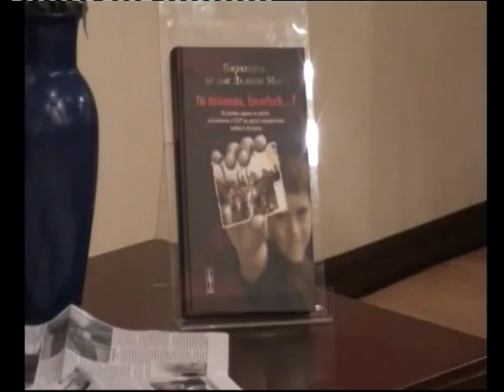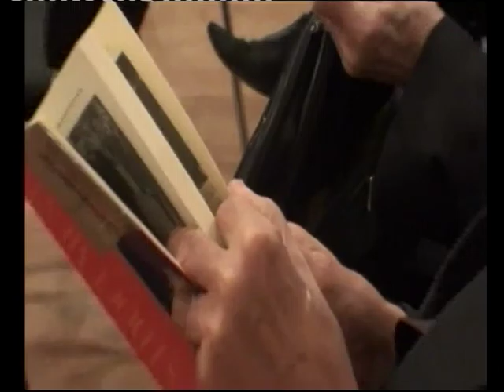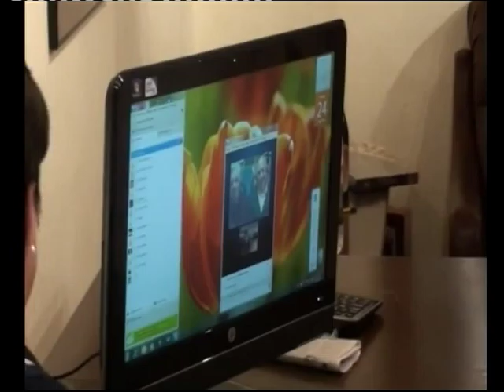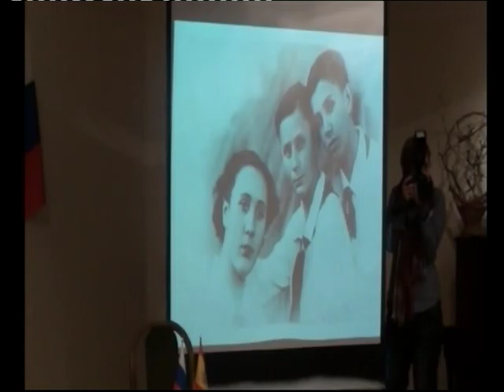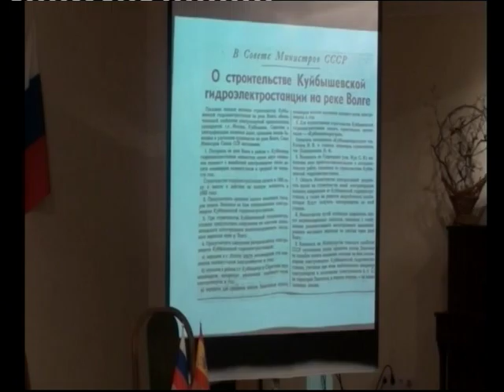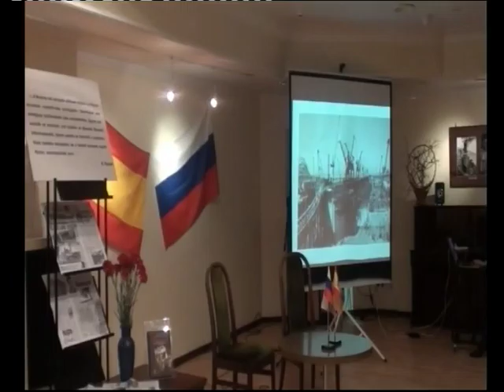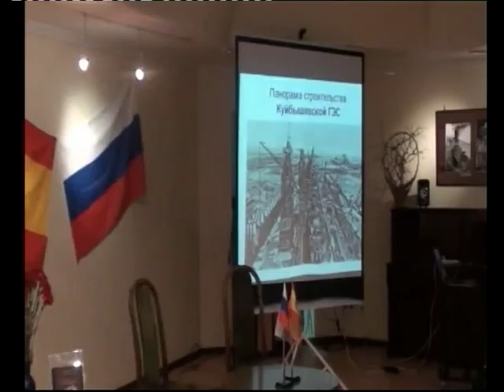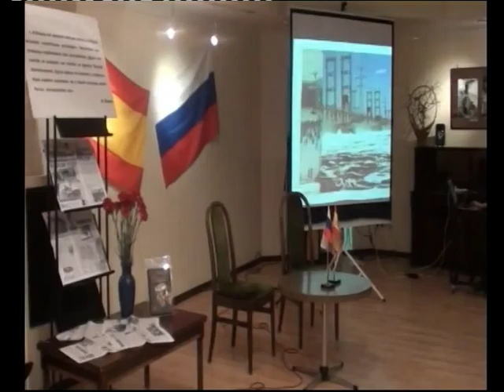"Ты помнишь, tovarisch...?"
Презентация книги Вирхилио де лос Льянос Мас в Библиотеке Автограда города Тольятти 24 марта 2011 года в рамках Года Королевства Испании в России.